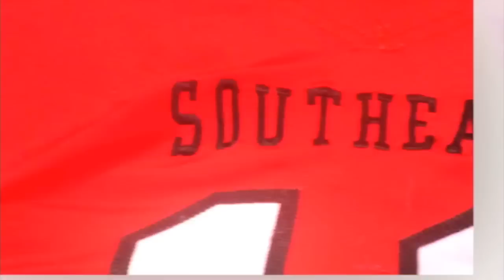Paul McRoberts Touchdown Catch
Southeast Missouri wide receiver Paul McRoberts scored an amazing touchdown on Saturday night against Tennessee State.